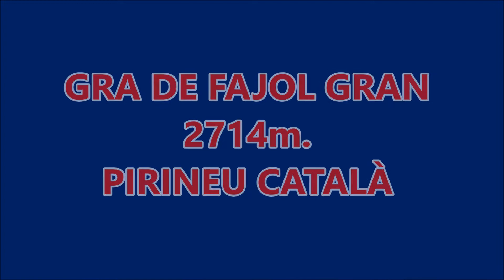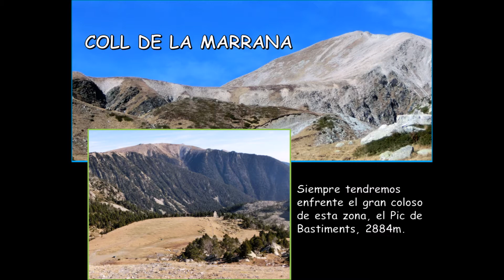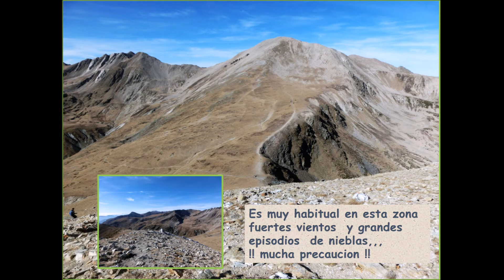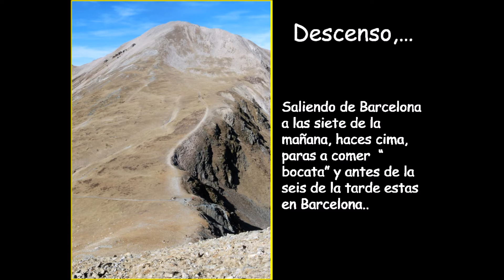GRA DE FAJOL GRAN, 2714m, PIRINEO CATALAN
Hola !!  Hoy  ascendemos  al Pîc de  Gra de Fajol Gran de 2714m  en el pirineo catalán..  Desde la población de Setcases,  comarca del Ripolles,  nos dirigiremos a la estación de esquí de (Vallter 2000), 12 kms por carretera asfaltada, Hay un cartel indicador del refugio de Ulldeter. 2220m  El camino que te  lleva desde el aparcamiento hasta el refugio es el GR-11. La Transpirenaika  Hasta el refugio son 20 minutos. Llegaremos  al Refugio d’Ulldeter.. Dejaremos el Refugio de Ulldeter, y prácticamente seguiremos las pistas de esquí. En dirección al coll de la Marrana, A nuestra derecha tenemos el Pic de la dona  2017m.  A la izquierda  el Gra de Fajol  Gran y el petit. Enfrente  al coll de la Marrana,…. la mole montañosa que tenemos enfrente, es el Bastiments  con sus 2884m  es el mas alto de la zona. En el coll de la Marrana, 2530m  dejamos el GR – 11  la Transpirenaika,, Desde el coll tenemos que dirigirnos hacia nuestra izquierda. Por un sendero muy marcado, en fuerte subida. Poco a poco ves como te acercas a la cima,,  las panorámicas son de primer orden,, a los 360º,  y a 2714m de altitud. te cito unos cuantos  picos..  Bastiments   Pic de la dona   Canigo.. Nou Creus,.  Gra de Fajol Petit. ,por citarte los mas cercanos  o conocidos, si has realizado la Transpirenaika  gr 11  forzosamente te tienes que acordar de la etapa  Queralps   Setcases.. Pasas por aquí caminando  en ese gran recorrido que el GR 11. Si tienes tiempo   y ganas,  puedes acceder al Gra de Fajol petit ,, una hora mas, ir y volver... El descenso  es por el coll de la marrana, otra vez pasaras por el Refugio d’Uldeter,,  por el mismo sendero que has  pisado en la ascensión, y desde el Refugio  al poco rato ya veras el aparcamiento donde tienes el coche.. Quiero comentarte  que es una bonita y fácil ascensión al alcance de toda persona  medianamente entrenada. Lo comparto con todos    puedes reenviar este video si te ha gustado  vía correo electrónico o wasshaps ,  Te aconsejo veas este video en pantalla grande de tv  o de ordenador   también por teléfono. Gracias  por entrar a ver este video.. Salut Iñaki.